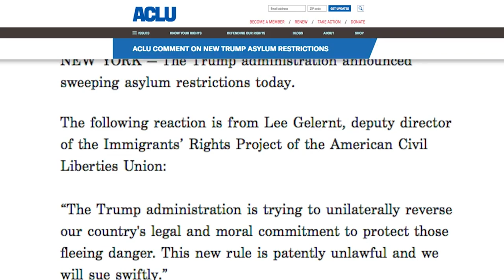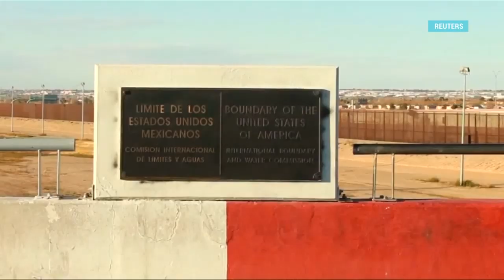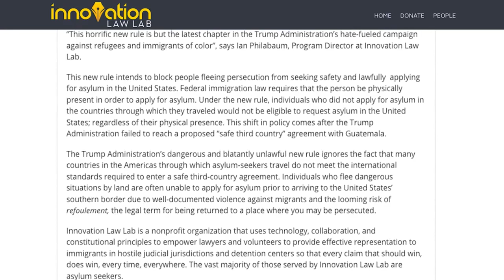МЕКСИКА И УКАЗ ТРАМПА| УБЕЖИЩЕ В ТРЕТЬЕЙ СТРАНЕ| СОЮЗ ГРАЖДАНСКИХ СВОБОД| МЕКСИКА НЕ ЗАКРЫТА